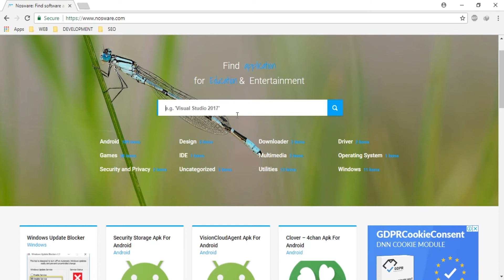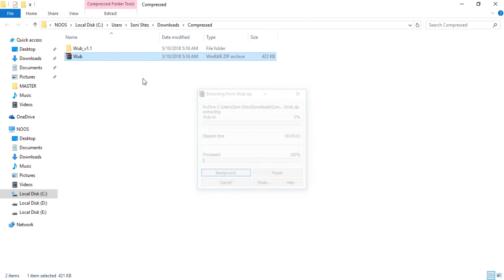Windows 10 Update Blocker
Windows 10 Update Blocker is software to disable Windows 10 Update Automatically.